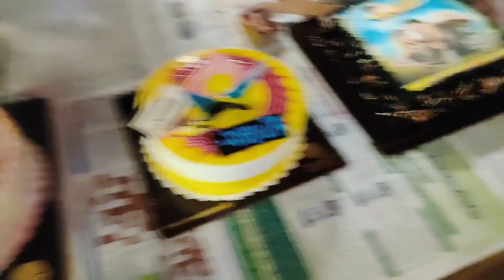Arvind Akela Kallu जी के साथ नाच रे पतरकी 3.0 का One Day 5 Million का Cake काटते हुए पूरी Team के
आज दुगुणा खुशी के अवसर पे देखिए किस तरह New Song के Set पे ही मस्ती किए साथ Arvind Akela Kallu Badrinathjhabhaiya Lakki Viswakarma और सभी भाई साथ में Ashupriyanshu

Wel Come To Our Official Channel Writer Ashutosh Tiwari Vlogs This Channel Share With My Life Style And Enjoy Your Favarate Star ...

आप सभी Company Owner से निवेदन हैं का मेरे YouTube Channel और Facebook Page पे किसी गाना को लेके Copyright Clem ना लगाए क्योकि Video और Song Entertainment Purpuse से डालते हैं

विशेष जानकारी के लिए मेरे Whatsapp No पे मैसेज कर सकते हैं (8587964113)